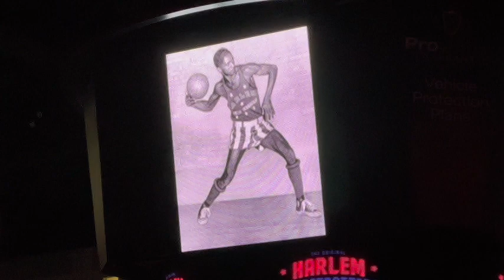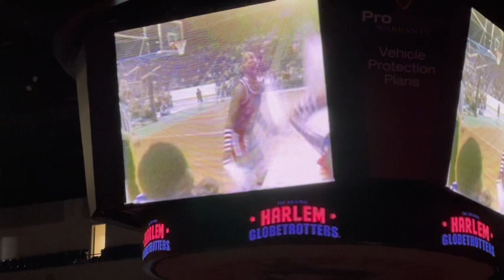Family's Love for the Game | Harlem Globetrotters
Get ready for a slam-dunking good time with the Harlem Globetrotters! 🏀🎉

The  @HarlemGlobetrotters have been entertaining families for 90+ years with their mind-blowing basketball skills, hilarious comedy, and heartwarming goodwill. 🌎️ Join us on our first Globetrotters adventure and experience the ultimate family bonding experience! 💕 Plus, meet our hometown hero, Mia Hopkins, who's part of the team! 🎉

Globetrotters bring their entertainment to millions of fans around the world with more than 400 live events each year. Each Globetrotters game features some of the best athletes on the planet, unmatched fan interaction, incredible ball handling wizardly, the famous HARLEM GLOBETROTTERS 4 POINTS® SHOT, rim-rattling dunks, and side-splitting comedy.